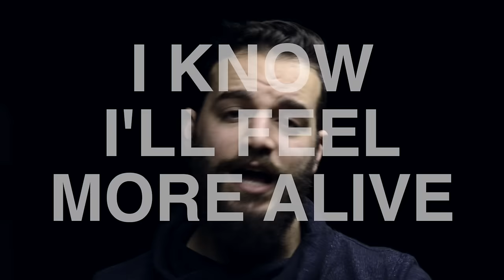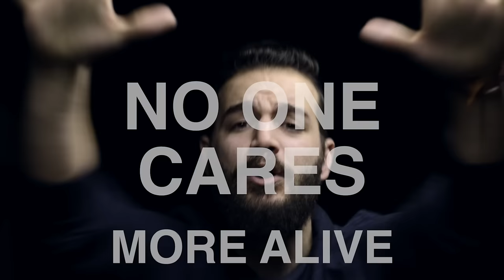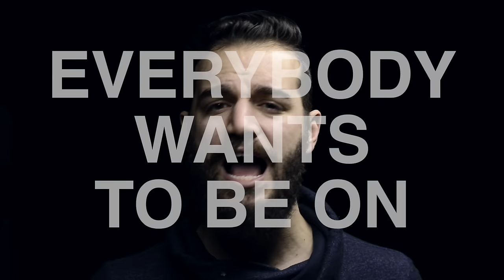Rob Bailey & The Hustle Standard :: PLAN MY ATTACK :: Lyric Vid